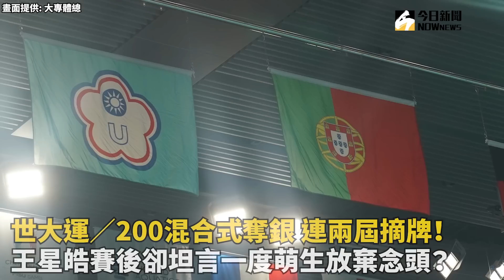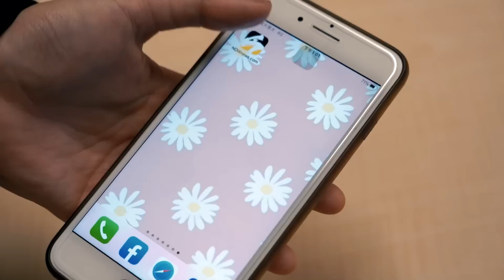世大運／「鞍馬王子」15.5超高分摘金！李智凱鞍馬三連霸寫歷史：沒有任何遺憾｜NOWnews